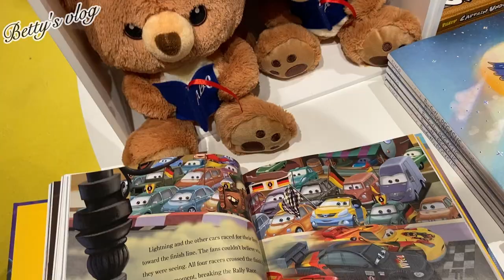Vlog ☦︎︎ # May 02 2022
# VLOG # Mississauga